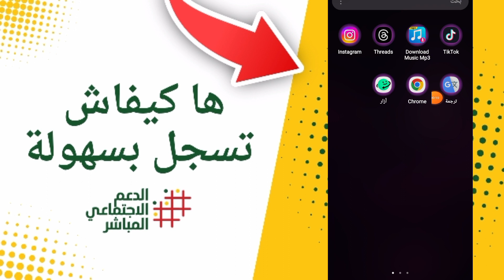كيفية التسجيل للاستفادة من الدعم الاجتماعي المباشر 2024 عبر الهاتف | ASD.MA